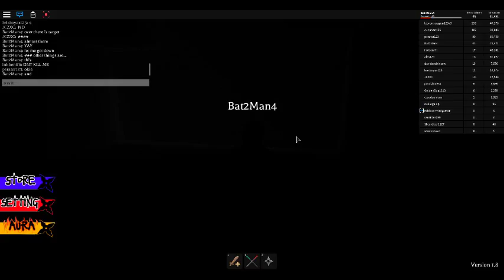NINJA person! (ROBLOX)